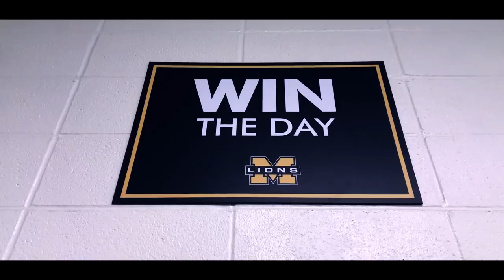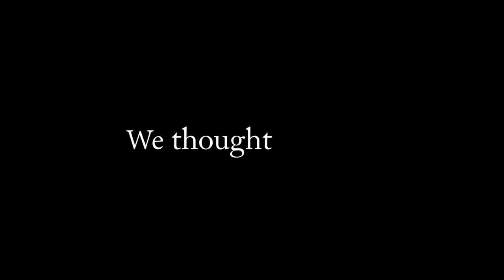Making A Statement | McKinney High School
The McKinney Lions defeated Plano West for their first district victory. Final score: Lions 35 - Wolves 14

I tried a different style on this video so I hope you all enjoy!!!

LION PRIDE!!!

Carnage - Bricks ft. Migos
Lions - Hollywood Undead